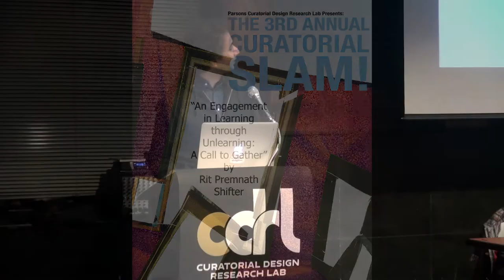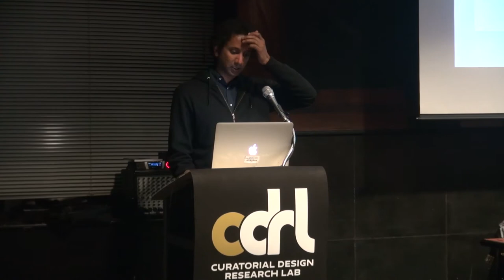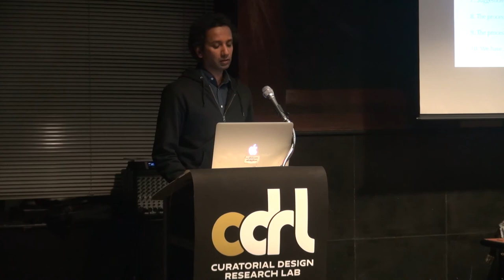2017 CDRL Curatorial Slam - A Call to Gather by Rit Premnath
Rit Premnath/ Shifter (Faculty, Fine Arts, Parsons)

“An Engagement in Learning through Unlearning: A Call to Gather”

This series of gatherings invites participants to take a closer look at the worlds we share through encounters in unusual spaces, such as the makeshift prayer room in the basement of the University Center, aiming to unlearn our assumptions and prejudices about each other in a time when the urgency for new solidarities has never been greater.

3rd ANNUAL CDRL CURATORIAL SLAM!

What is Curatorial Work Today?

6:30-9PM

The Orozco Room (A712) / 66 W. 12 Street

Parsons’ Curatorial Design Research Lab (CDRL) is a community of practice comprised of faculty, staff and students from across The New School whose research expands the field of contemporary curatorial practice to include activities that lie both within and beyond the white cube. CDRL is proud to host its Third Annual CURATORIAL SLAM! ­­ a lively array of fast paced ideas and images mixed with drinks and delectables. This public event offers a sampling of diverse curatorial models recently developed by New School community members, from site­specific platforms to participatory exchanges to research projects exploring local ecologies, gentrification, and contentious political histories.